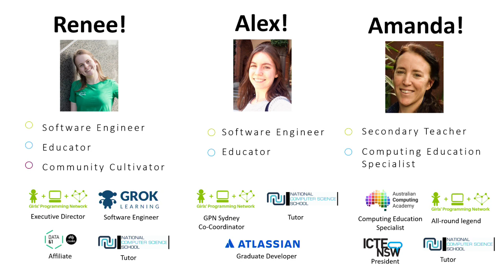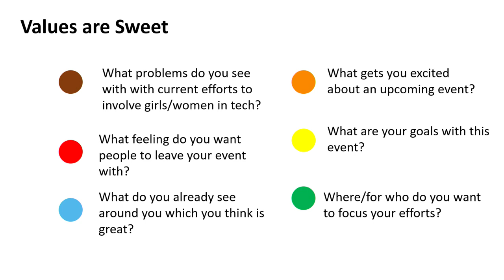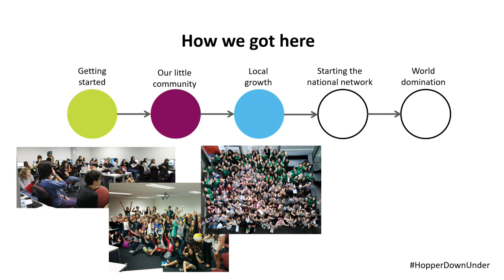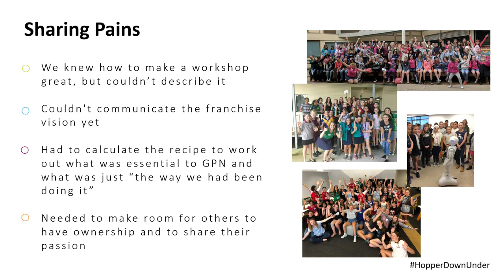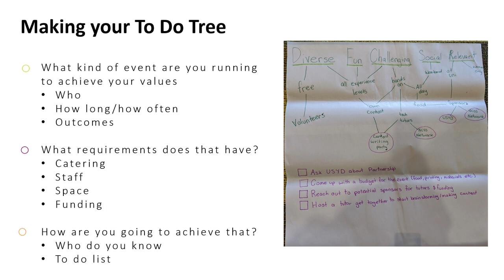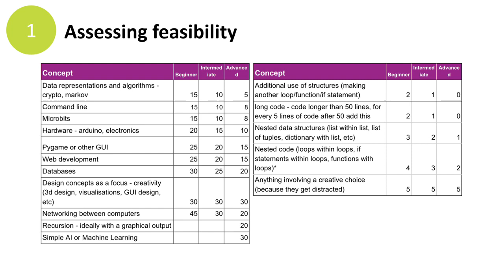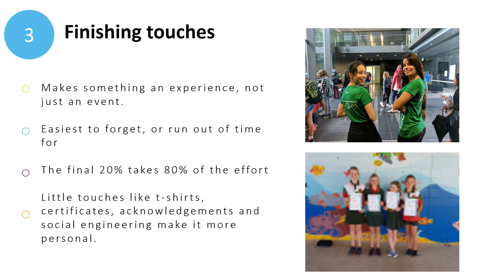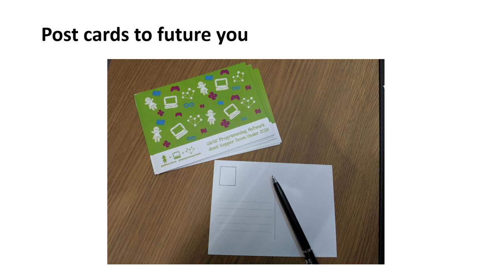Hopper Down Under - Creating the Girls Club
The topic of this hands-on presentation is "Creating the Girls Club: Community based learning for plugging the leaky pipeline for women in tech." The presenters are Renee Noble, Alex McCulloch, and Amanda Hogan.